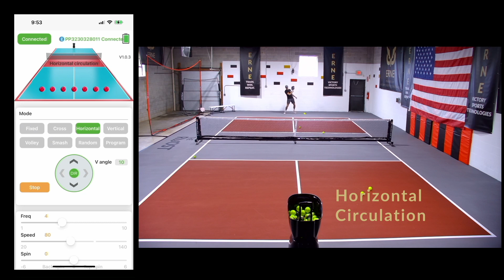Horizontal Circulation Drill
Work the baseline forehand and backhand groundstrokes